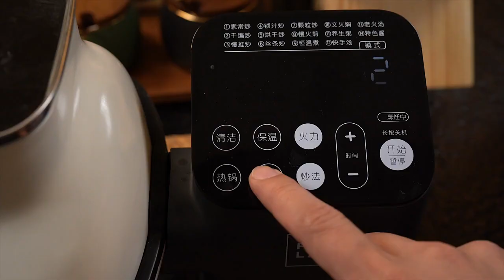Guess how long it took me to make this table dish Simple and rich, fast@object do it